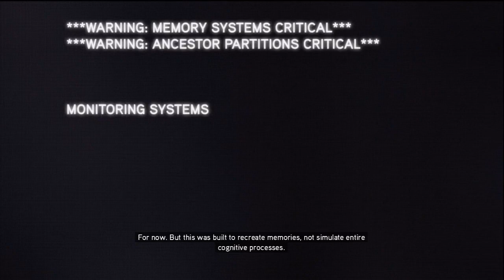Assassin's Creed Revelations - NOD AT THE BIRD - Part 1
Let's Play Assasin's Creed Revelations with TobyGames!
Assasin's Creed Revelations Gameplay / Walkthrough / Playthrough

Snapchat! → ChatBuscus

Toby sucks at Assasin's Creed Revelations .

Steven's Notes:
In this Assassin’s Creed Revelations gameplay and highlights commentary series, Toby Turner SLOWLY navigates early Europe and Constantinople as the assassin Ezio in search of a way inside Altair’s Vault. This science fiction historic action adventure game leads bad gamer Tobuscus to earn his series title 'Toby Sucks at Gaming.' as the war with the templars rage on and he tries to prevent the 2012 apocalypse. There are several funny moments in this playthrough, none of which display any level of videogame talent on TobyGames' part, so if you like laughing AT people, this may be the playthrough for you, your friends, and your loved ones. Enjoy. Oh, and check out the other fun playthroughs on Toby Games like Minecraft, Rocket League, Destiny, and Happy Wheels!